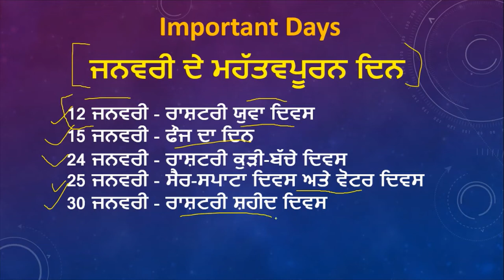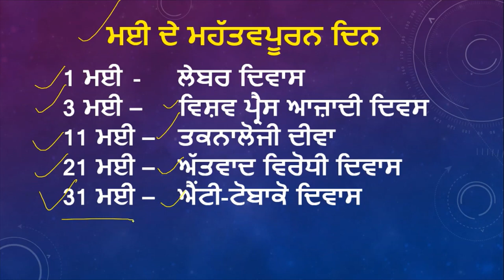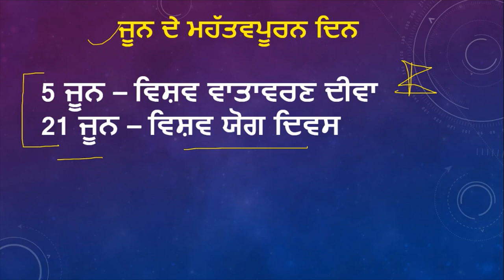Fci Exam Important Days Class In Punjabi | FCI Current Affairs Class Mcq Class Punjab Fci 2022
Hello Friends This is a Informative Channel and This Video is Full Information About punjab fci watchman current affairs class punjab important days current affairs class in punjabi 2022 punjab fci watch man exam online class on important days important topic for fci exam 2022 for more classes regarding to fci watchman exam you can subscribe our channel